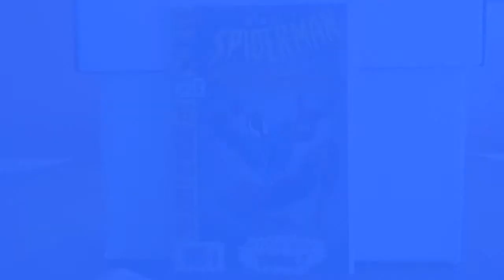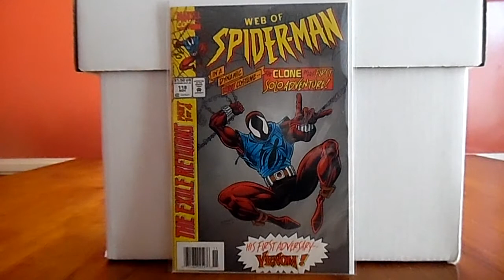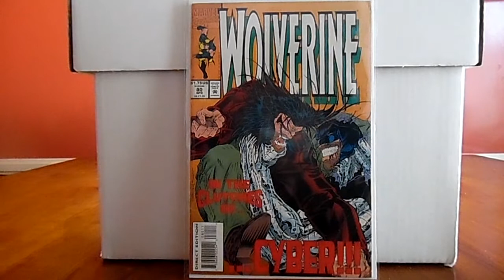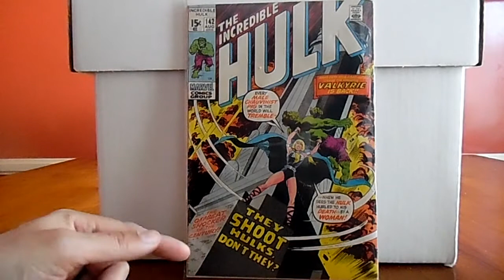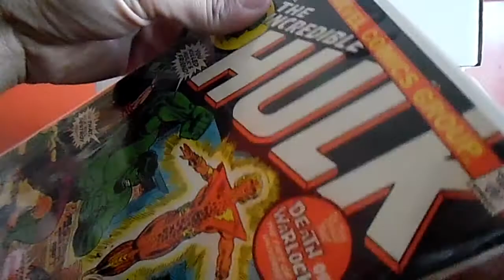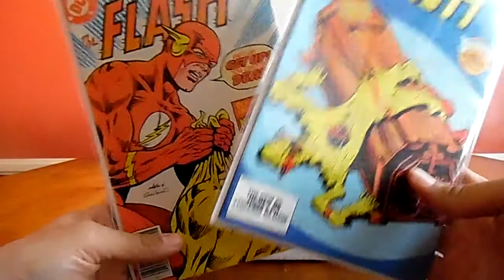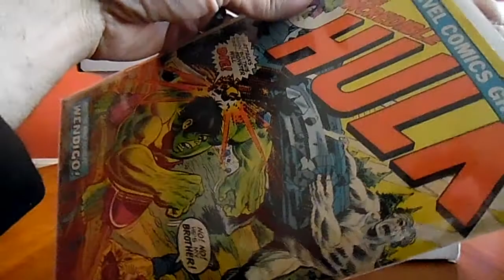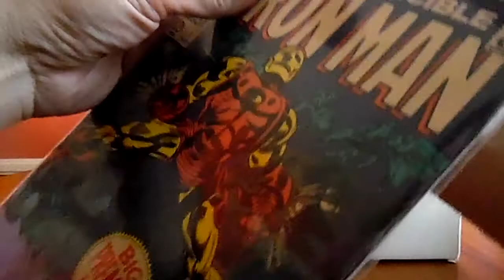Comicfan's Humble Haul #30 (Attack of the Haul!)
Hi there comic fans! I this episode I made a stop at a local store and finally succeeded in a Craigslist haul. One of my best hauls yet!!